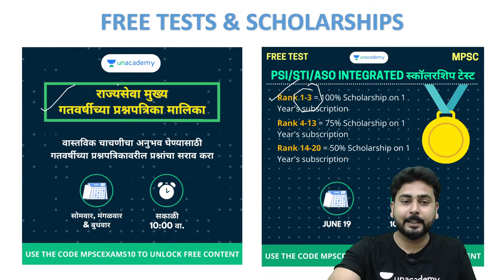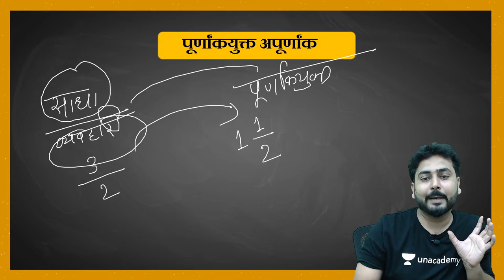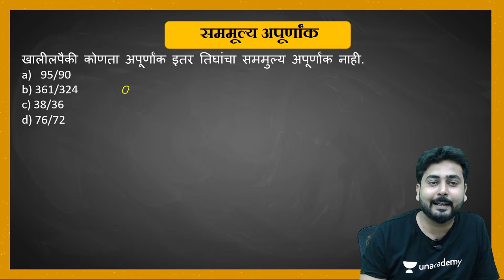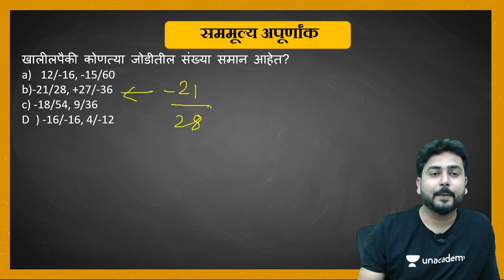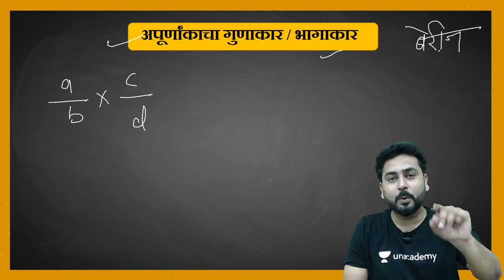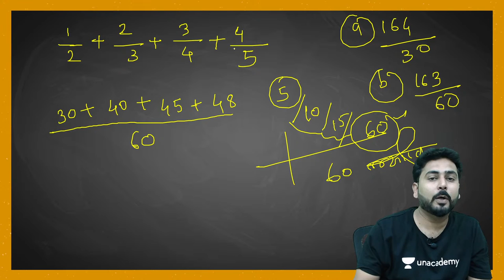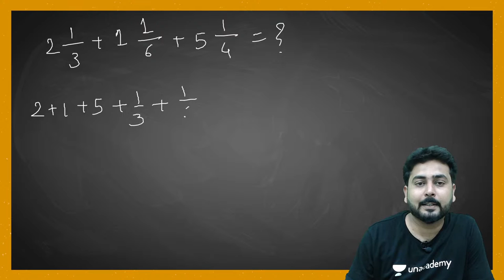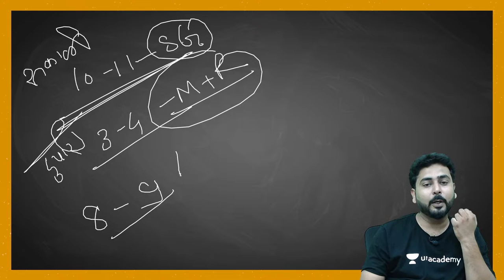Fraction | अपूर्णांक | Mathematics | MPSC 2021 | Maharashtra Exams | Pavan Patil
In this session, *Pavan Patil* will be teaching about *Fraction* From "Mathematics" for *MPSC*.

This session is about the “Fraction”. In Marathi it can be translated as “अपूर्णांक”. This topic by Pavan Patil will be instrumental for aspirants to crack the MPSC Exams.

Welcome to Let’s Crack Maharashtra Exams Channel, your one-stop solution for all State PSC Exams India’s Top Educators will be teaching you daily on this channel. We will cover the entire syllabus, strategy, updates, and notifications which will help you to crack the MPSC exams

During the live session, our Educators will be sharing a lot of Tips and Tricks to crack the exam. MPSC aspirants who are preparing for their Exams will be benefited from this channel. Unacademy platform has the Best Educators from all over the country, who take live classes every day  ✔️

Pavan Patil and other Top Educators take classes on Unacademy App.

Unacademy Subscription Benefits:
1. Learn from your favourite Educator
2. Dedicated DOUBT sessions
3. One Subscription, Unlimited Access
4. Real time interaction with Educators
5. You can ask doubts in live class
6. Limited students
7. Download the videos & watch offline